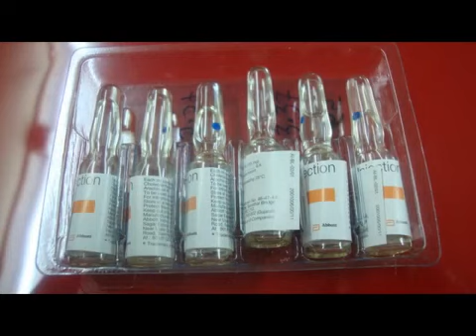medicine tray suppliers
Europack Machines (India) Pvt Ltd
14, Bindal Estate, Saki Naka, Mumbai 400072, India